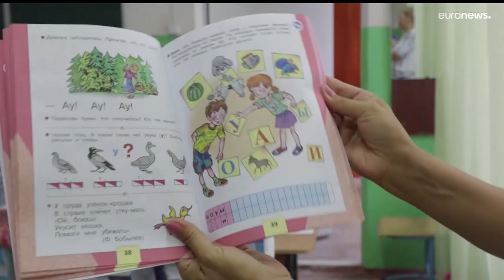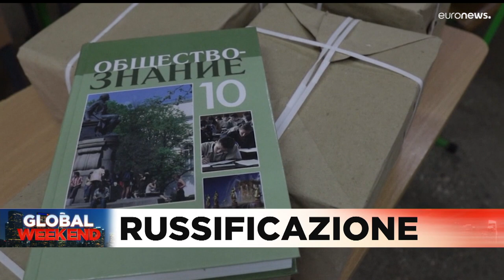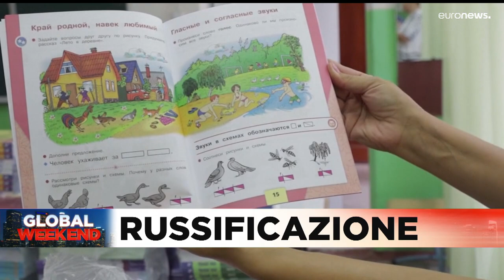Le notizie del giorno | 27 agosto - Serale